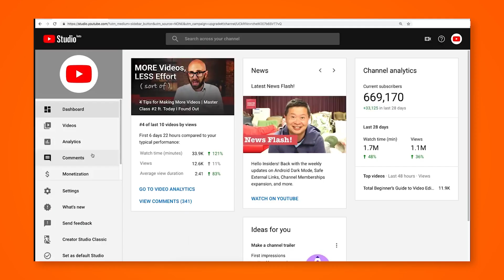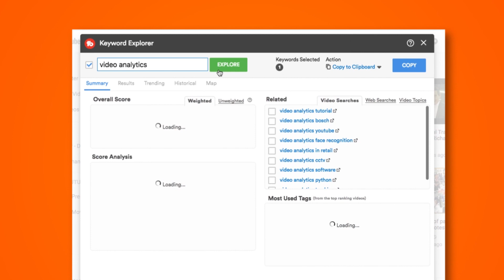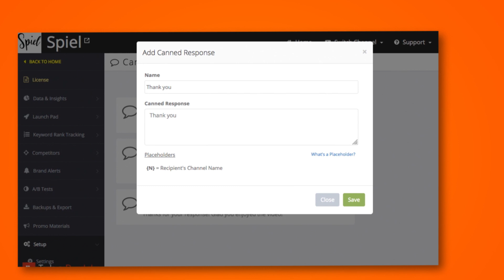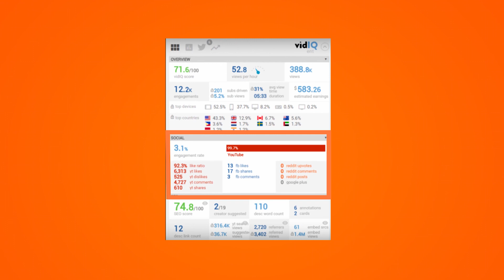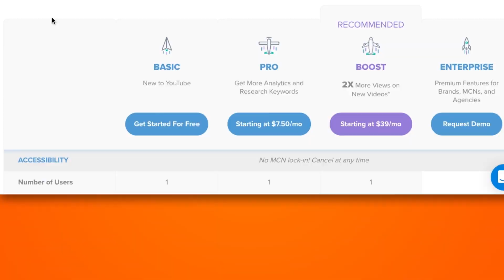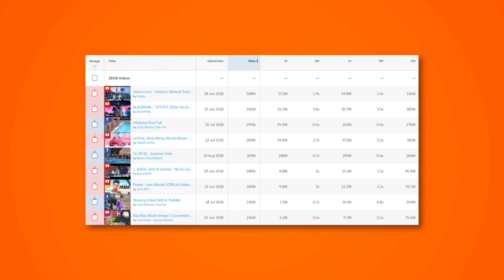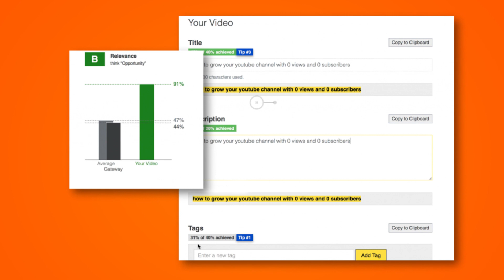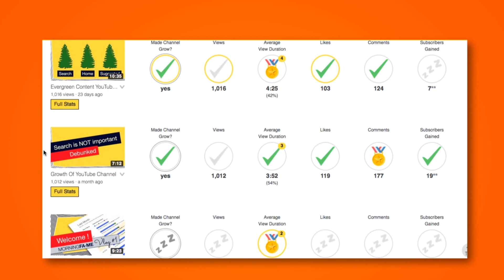The Top 5 YouTube Tools That Will Boost Your Channel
Being able to review your YouTube Video’s performance is key to creating a successful channel. In this video we cover our Top 5 YouTube Marketing Tools that will help give your channel a boost!

The tools mentioned are:
- YouTube’s Creator Studio
- TubeBuddy
- VidIQ
- Tubular Labs
- MorningFame